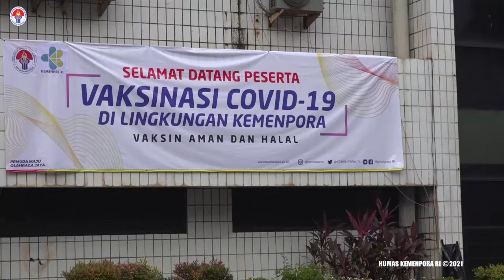Kemenpora Dukung Optimal Program Vaksinasi Covid-19